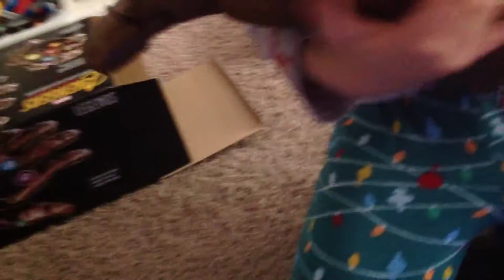My Avengers Infinity Gauntlet. (So cool!)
Avengers infinity Gauntlet